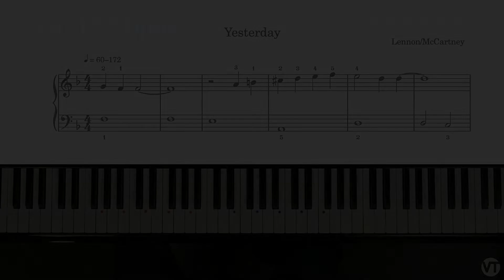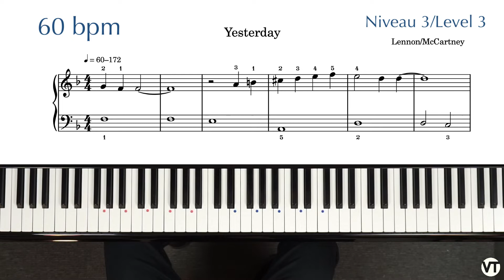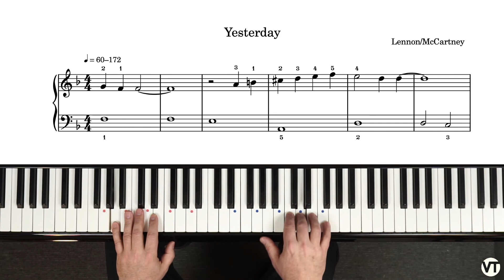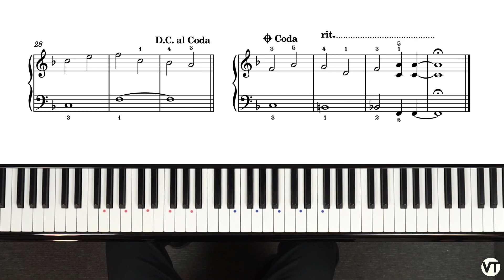Yesterday - The Beatles (A Tempo & Lento 3)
Yesterday (McCartney-Lennon)
0:00 - ca. 172 bpm (A tempo)
1:38 - 60 bpm (Lento)

(English below)

Niveau 1 : mélodie seule *
Niveau 2 : mains ensemble, altérations *
--» Niveau 3 : tonalités, déplacements *
Niveau 4 : croches, articulations

* Les pastilles de couleur rouge indiquent la position des lignes de la clé de Fa et celles de couleur bleue la position des lignes de la clé de Sol

Level 1 : simple melody *
Level 2 : hands together, accidentals *
--» Level 3 : keys, finger crossovers *
Level 4 : eighth notes/rests, articulations

* The red dots indicate the position of the bass clef lines and the blue ones the position of the treble clef lines